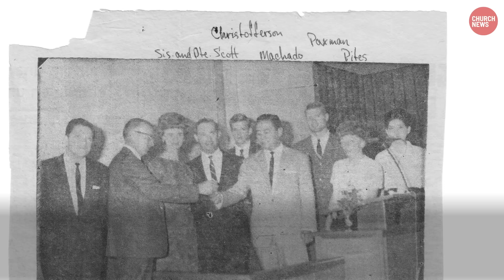Wonderful Association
Seven months into his service as a full-time missionary in the Argentina North Mission in the mid-1960s, Elder D. Todd Christofferson met his new mission president — Richard G. Scott.
It was the start of what Elder Christofferson calls a “Wonderful Association,” the title of this Church News video that recaps the relationship from missionary and mission president to ultimately serving together as members of the Quorum of the Twelve Apostles 40 years later.
“I look back on that and I think, ‘Who would have ever guessed,’ certainly not me, ‘that there were two future Apostles sitting down together, meeting for the first time?’” said Elder Christofferson of Elder Scott. “One the president, one missionary, the beginning of a lifetime, almost of association, a wonderful association and friendship.”